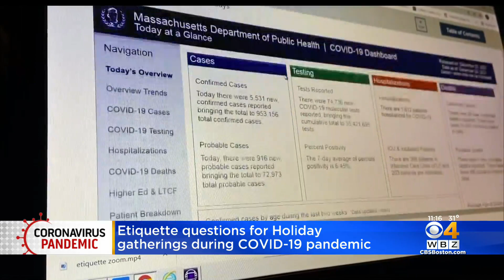Etiquette Expert Offers Tips For Tricky Holiday Change Of Plan Conversations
Many families are tackling some tricky conversations about Christmas plans just days away. WBZ-TV's Juli McDonald reports.